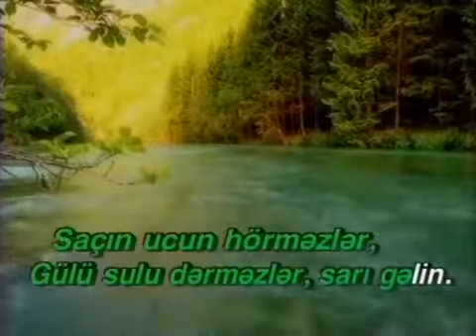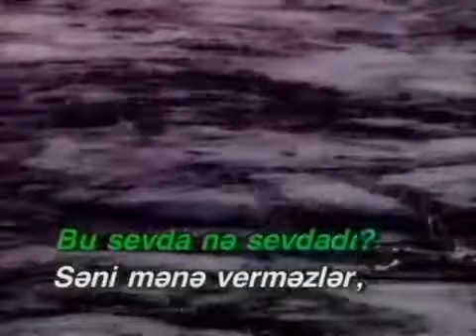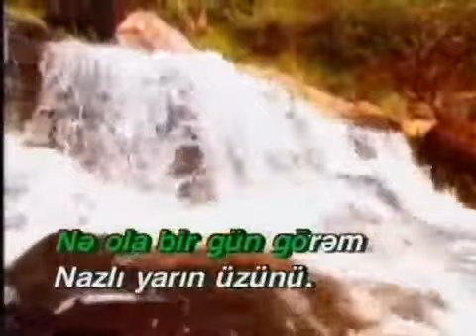SARI GELIN KARAOKE AZERBAYCAN AZERBAIJAN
Educational karaoke program for studying folk Azerbaijan songs.
Азербайджанские песни караоке